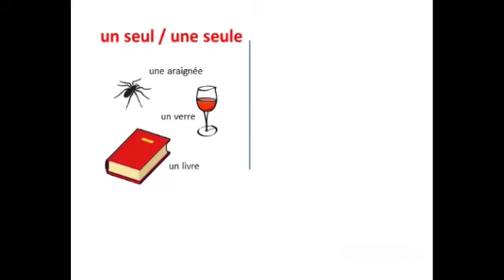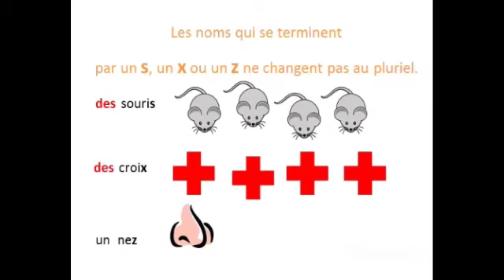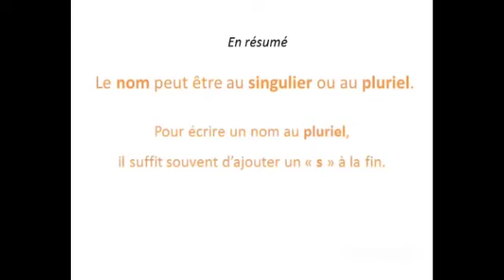CE1 - Orthographe : les marques du singulier et du pluriel